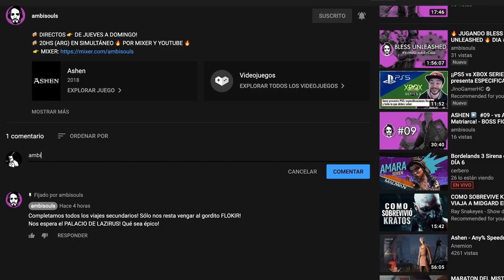THE WITCHER \\ ¿¡LA CACERÍA SALVAJE!? - Descubro el PODER de LAS DECISIONES y el PERDÓN \\ 07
🇦🇷 Ambisouls --- 💚 Xbox/PC y Videojuegos de Argentina 💚 Gameplays, Opiniones y más!
“The Witcher: Enhanced Edition” es una edición especial del aclamado juego “The Witcher”, que se lanzó originalmente en 2007. La Enhanced Edition, que salió el 16 de septiembre de 2008, incluye una variedad de mejoras y contenido adicional sobre el juego original.
Aquí tienes algunas características clave de “The Witcher: Enhanced Edition”:

_Más de 200 nuevas animaciones: Esto incluye modelos adicionales de NPC y recoloración de modelos genéricos de NPC, así como monstruos.
_Diálogos ampliados y corregidos: Las versiones traducidas del juego cuentan con diálogos enormemente mejorados.
_Mejor estabilidad y tiempos de carga reducidos: Los tiempos de carga se reducen aproximadamente en un 80%, mejorando la experiencia de juego.
_Opciones de voz y subtítulos: Los jugadores pueden combinar 8 idiomas diferentes de voz y subtítulos, como jugar con voces en polaco y subtítulos en inglés.
_Nuevas aventuras: La Enhanced Edition incluye dos nuevas aventuras completamente dobladas, añadiendo más de 5 horas de juego.
_Artículos de bonificación: Un cómic interactivo, el editor de aventuras D’jinni, la banda sonora oficial, videos del “making of”, la guía oficial del juego y mapas del mundo de The Witcher son parte del paquete.

El juego está ambientado en un mundo de fantasía oscura inspirado en los escritos del autor polaco Andrzej Sapkowski y presenta una historia no lineal con múltiples finales, dependiendo de las elecciones del jugador. Está disponible para su compra en plataformas como Steam y GOG.com.

Si eres fan de los RPG con historias ricas y personajes complejos, “The Witcher: Enhanced Edition” podría ser una gran adición a tu colección. ¡Disfruta poniéndote en la piel de Geralt de Rivia, el legendario cazador de monstruos!